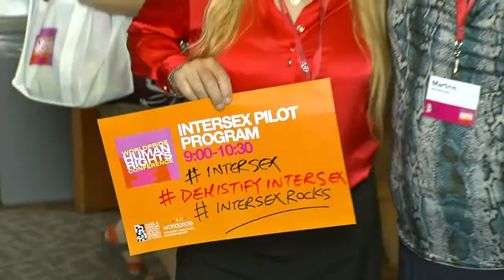The Inside Story: Intersex woman sheds light on overlooked condition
Diane Lalonde, 58, has been telling her story in a bid to raise awareness and acceptance for intersex people like her.